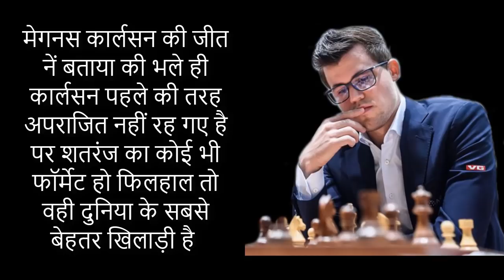Carlsen's thrilling win against Wesley So ! कार्लसन ने जीता रोमांचक मुक़ाबला !